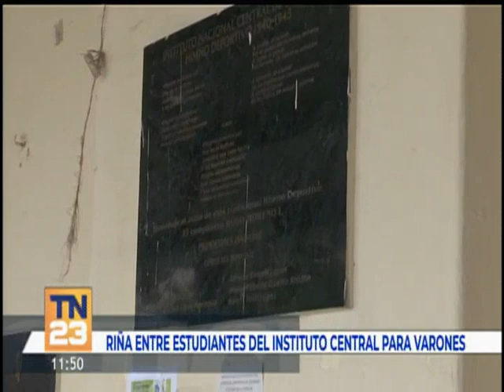Autoridades del INCV intervienen por enfrentamiento entre estudiantes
Ayer hubo un enfrentamiento entre estudiantes tuvo lugar en el Instituto Central para Varones (INCV) en la zona 1 capitalina.
Encargados de la institución educativa indicaron que realizan capacitaciones con la Procuraduría General de la Nación (PGN) y la Policía Nacional Civil (PNC).